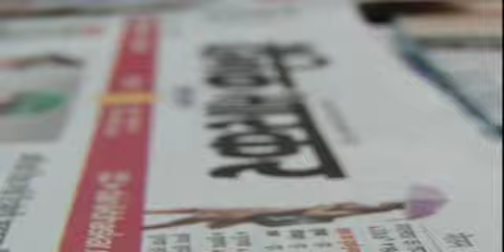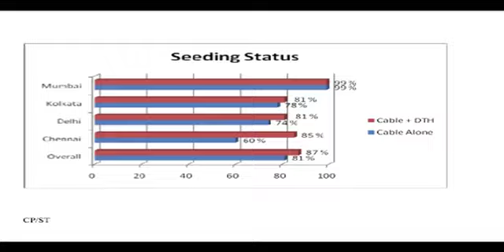87% Digitisation Achieved In Metros